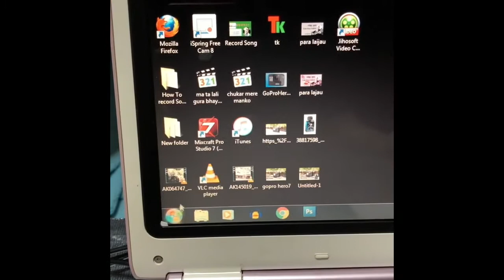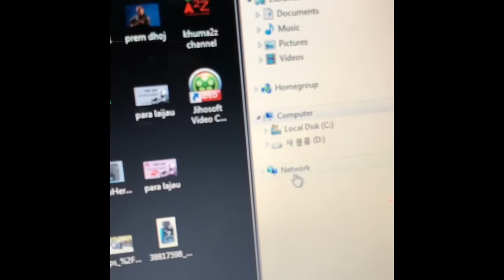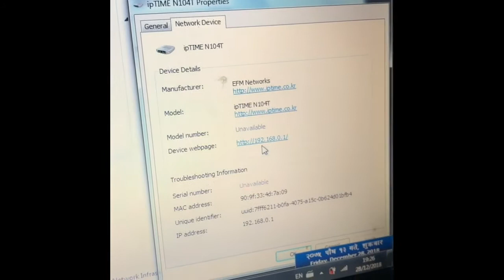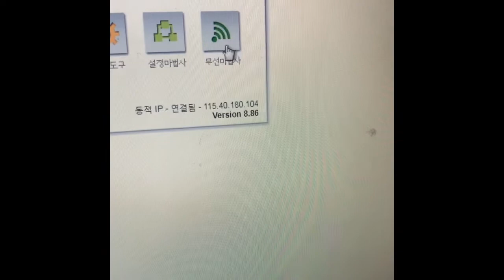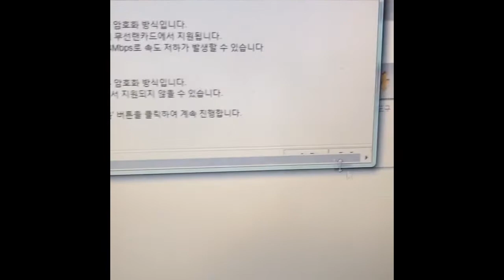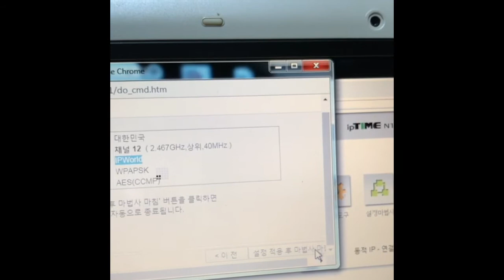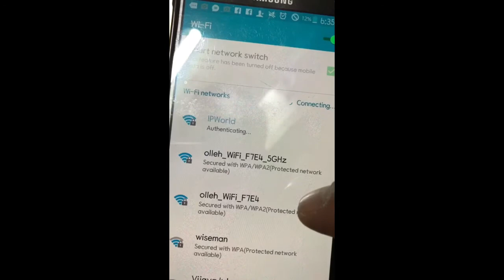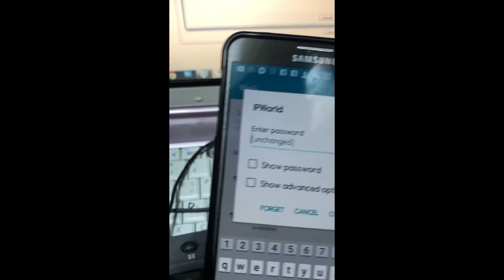How to change ll Wifi Password ll Korea ll Nepali ll नेपाली ll Iptime ll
About Channel
Hi  Everyone wel come to my channel 💐
In this Channel you will get a lots of technical information,travel vlogs, moto vlogs, music cover song, unboxing,review etc.